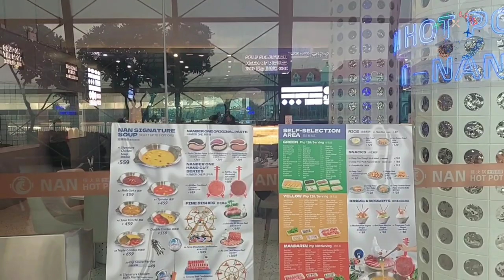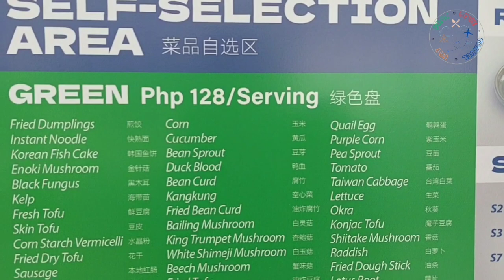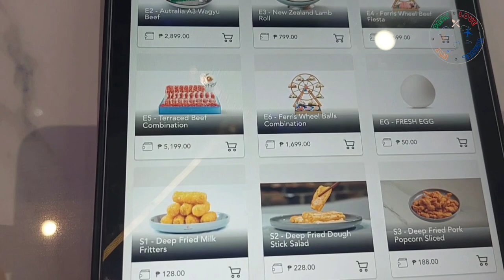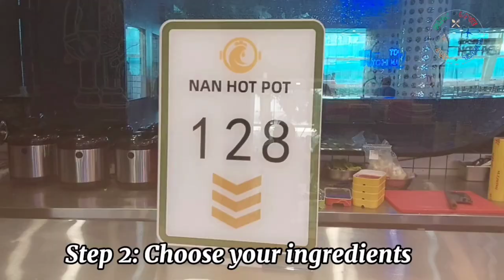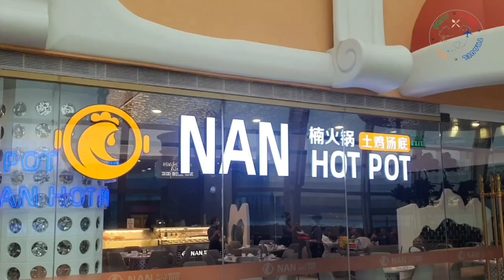Must try Hotpot Resto in Okada | Nan Hotpot | Shabu-Shabu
Check out our food adventure at NAN HOTPOT located in Okada Manila.
For those who loves spicy food, must try their MALA SOUP! Originated in Sichuan China..

Try it as a group! Enjoy! 😊